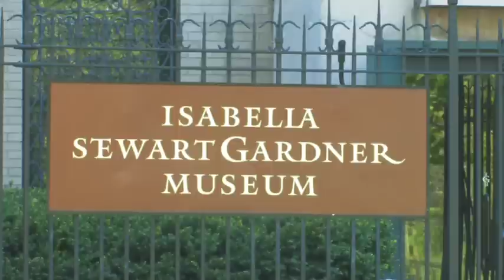Anatomy of a Heist Trailer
Anatomy of a Heist is a faux trailer for movie about the Isabella Stewart Gardner Museum theft that occurred on St Patrick's Day 1990 in Boston, MA.

Directed by Michael J. Gomes